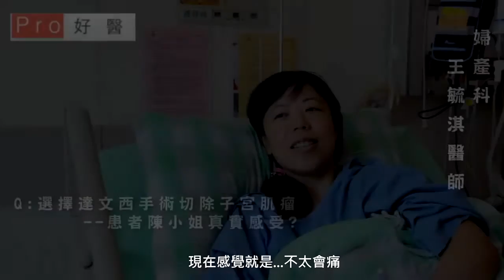達文西手術介紹－PRO好醫大聯盟好醫大聯盟(三) 選擇達文西手術切除子宮肌瘤 患者陳小姐真實感受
本影片摘自PRO好醫大聯盟，介紹達文西機械手臂在婦產科運用及病人迴響